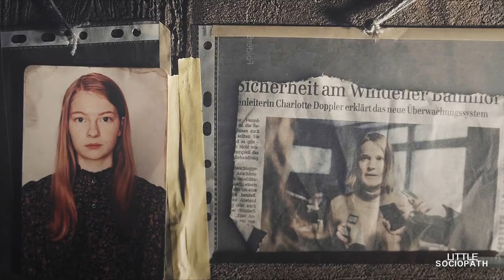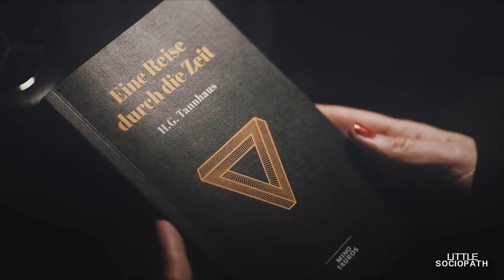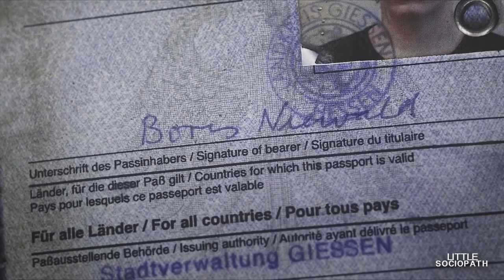dark || everything is connected [1x01\1x10]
• english: WOW. I started this show just for curiosity and then I totally saw all of it!
I had to take pencil and pen, write notes and doing schemes 'cause Dark is quite original and seriously try your brains until you're stressed out!
I had to pause sometimes to connect all the dots 'cause ALL THE CHARACTERS are linked, their actions, their relantionships, their f everything!
3 minutes and half don't do justice to this show but I tried to maintain the message and pretty much the concept where everything is connected!

SEASON 2? WHERE ARE YOU?
coloring: dream by nat salvatore
song: apparat - goodbye
fandom: dark season 1